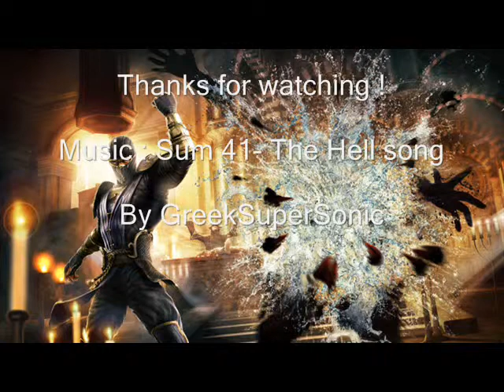My Top 6 of MK9 Characters